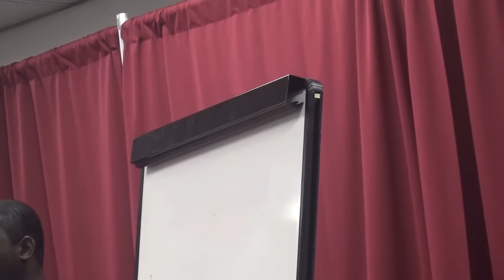North Bronx Church of Christ Health Lectures Dr. Adusei